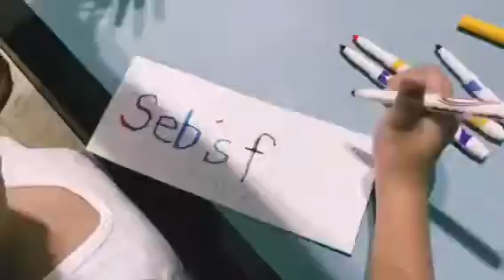Fast-track Mini Vlog #10: Seb’s Science Project